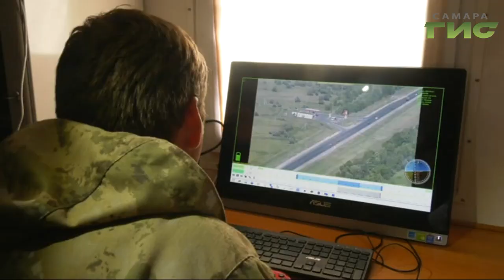Областные инспекторы ГИБДД экспериментируют с дирижаблем, вооруженным видеокамерой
Вторая попытка оказалась тоже удачной. Областные инспекторы ГИБДД экспериментируют с дирижаблем, вооруженным видеокамерой. Его кругозора хватает почти на километр. Нарушителей правил дорожного движения он фиксирует и днем и ночью. Слаженную работу полиции и росгвардии увидела наша съемочная группа.